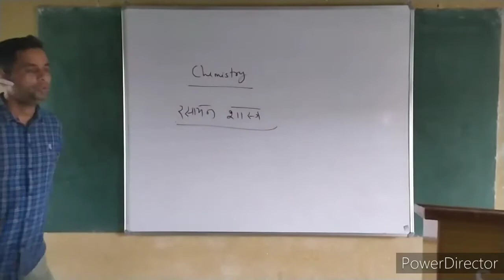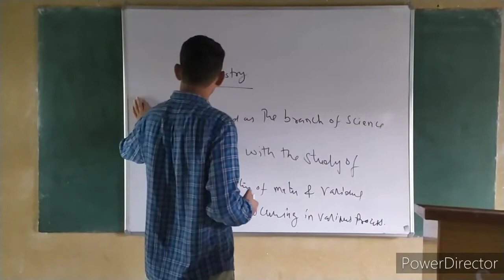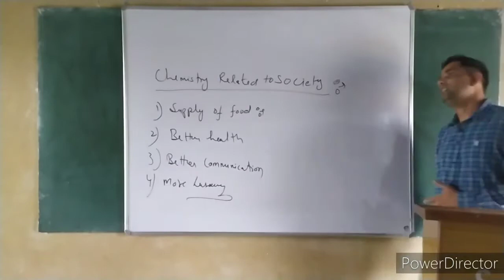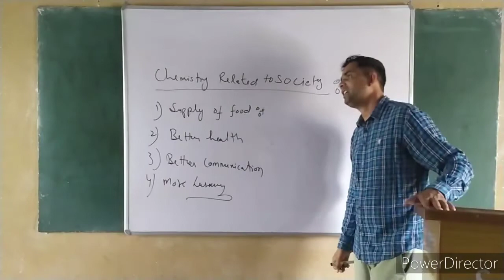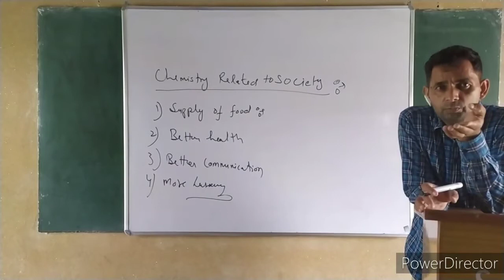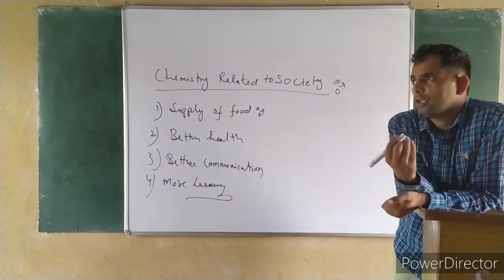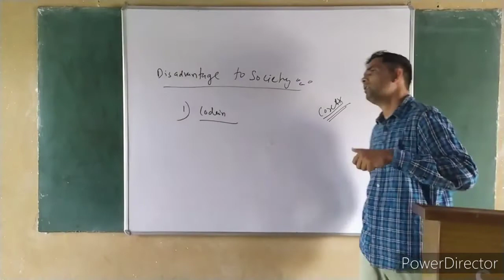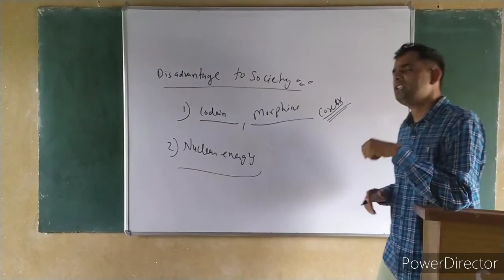Class 11th chemistry unit 1 part 1